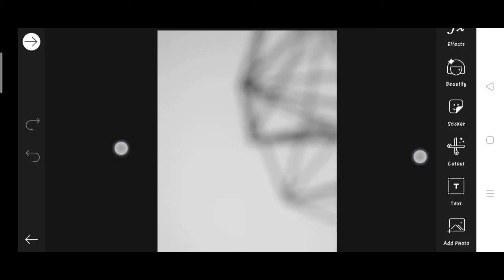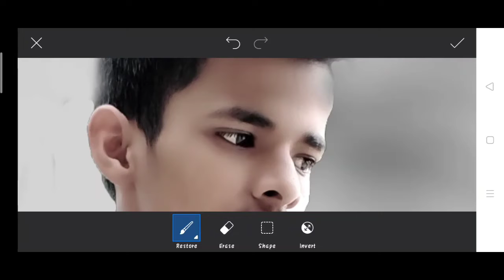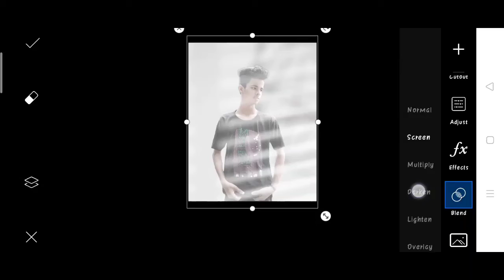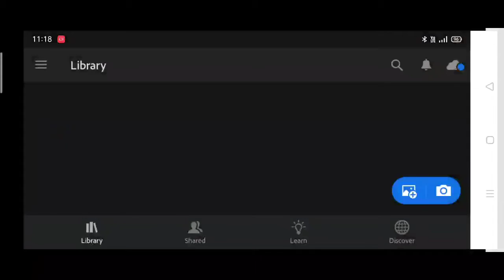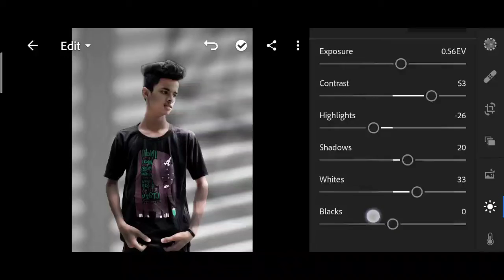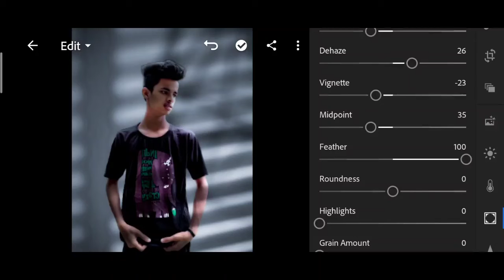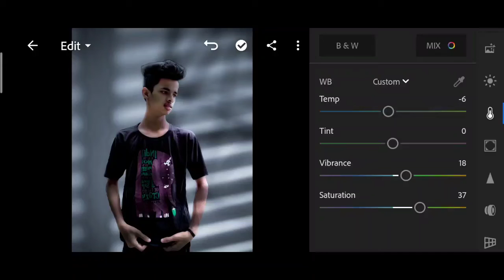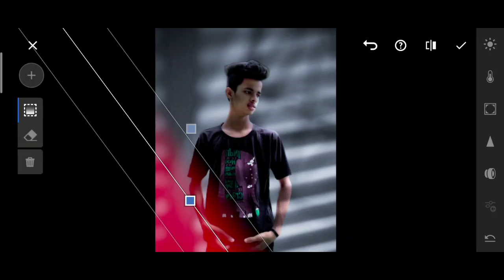New Instagram viral realistic shadow effect photo editing | PicsArt editing